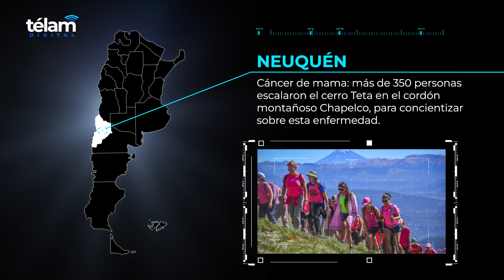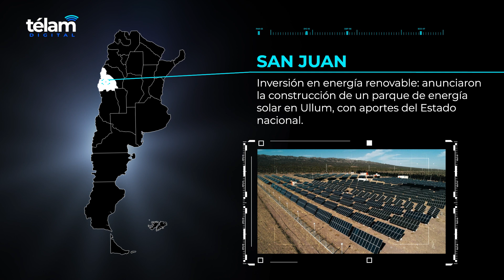Panorama Federal: 22 de febrero